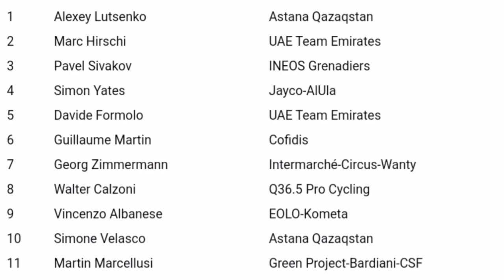Alexey Lutsenko Wins | 2023 Memorial Marco Pantani | Post Race Comments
Алексей Луценко жеңді. Сипаттамадағы пікірлер.

Post Race Comments in description

Alexey Lutsenko was quoted saying “I want to thank all my teammates for an amazing job during the whole day. Firstly, Gleb Brussenskiy and Yuriy Natarov and later Gianni Moscon, Harold Tejada and Harold Martin Lopez made a huge work for me to control the breakaway and then to provide me a perfect position for the attack to join the right leading group. Also, Simone Velasco was always next to me until the moment I went away with five more riders. We did it in a right way as a team and I am really proud of my teammates.”

“On the final lap at the steepest part it was Marc Hirschi, who attacked and me and Pavel Sivakov followed this attack. Well, we remained in three and we continued working hard to the finish, not allowing the chasers to bridge back to our group. In the final I tried to attack, but also my rivals tried to anticipate the sprint, however we arrived all together in Cesenatico and I just did my best in sprint, taking this nice victory.”

“I am really happy to win today, and it is so nice to get this win on the birthday of Alexandr Vinokurov, our General Manager. I think this is a nice gift to him on his 50th anniversary. But, at the same time this is a significant success for the whole team, I believe it will help us to keep our motivation high for the last months of the season. I felt good today and it feels like my form is growing up. It is really good before such an important event as Asian Games. I hope to come to this competition on my 100% form. After a few days I am going to come back to Italy for some more racing."

Жарыс туралы пікірлерді сипаттамада жариялаңыз

Алексей Луценконың «Мен барлық әріптестеріме күні бойы керемет жұмыс жасағаны үшін алғыс айтқым келеді. Біріншіден, Глеб Брюссенский мен Юрий Натаров, кейінірек Джанни Москон, Гарольд Тежада және Гарольд Мартин Лопес мен үшін үлкен жұмыс жасады, содан кейін шабуылды басқару үшін оң жақ жетекші топқа қосылу үшін тамаша жағдай жасады. Сондай-ақ Симон Веласко мен тағы бес шабандозмен кеткен сәтке дейін әрқашан жанымда болды. Біз мұны команда ретінде дұрыс орындадық және мен өз әріптестеріммен мақтанамын».

«Соңғы айналымда ең тік жерде Марк Хирши шабуыл жасады, мен және Павел Сиваков бұл шабуылдың соңынан ердік. Біз үштікте қалдық және қуғыншылардың біздің топқа қайта оралуына жол бермей, мәреге дейін тынбай еңбек еттік. Финалда мен шабуылдауға тырыстым, бірақ менің қарсыластарым да спринтті болжауға тырысты, бірақ біз бәріміз бірге Чесенатикоға келдік, мен жай ғана спринтте бар күшімді салып, осы тамаша жеңіске жеттім».

«Мен бүгін жеңіске жеткеніме өте қуаныштымын және бұл жеңісті біздің бас менеджеріміз Александр Винокуровтың туған күнінде алғаныма өте қуаныштымын. Бұл оның 50 жылдық мерейтойына жасалған жақсы сыйлық деп ойлаймын. Дегенмен, бұл бүкіл команда үшін маңызды жетістік, бұл маусымның соңғы айларында мотивациямызды жоғары ұстауға көмектеседі деп ойлаймын. Мен бүгін өзімді жақсы сезіндім және формам өсіп келе жатқандай болды. Азия ойындары сияқты маңызды оқиғаның алдында өте жақсы. Мен бұл жарысқа өзімнің 100% формаммен келемін деп үміттенемін. Бірнеше күннен кейін мен Италияға тағы да жарысқа ораламын ».

Classification

Music
1.
2. Splice app (GoPro)